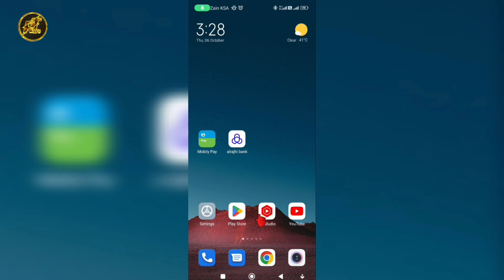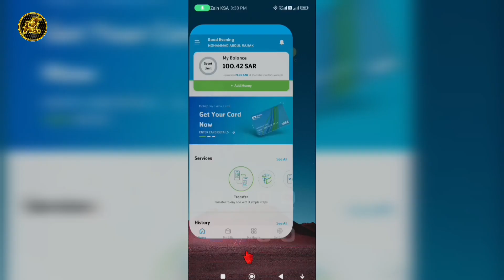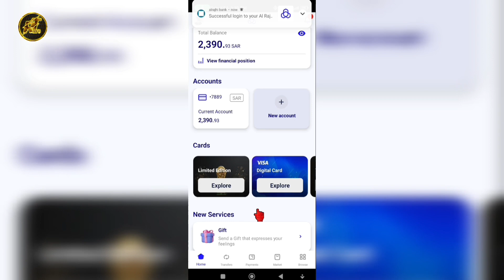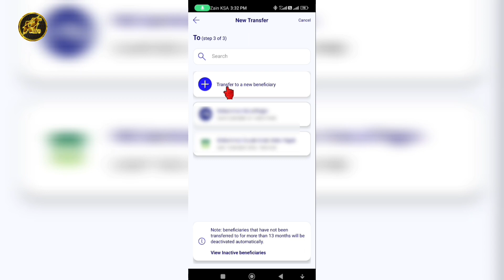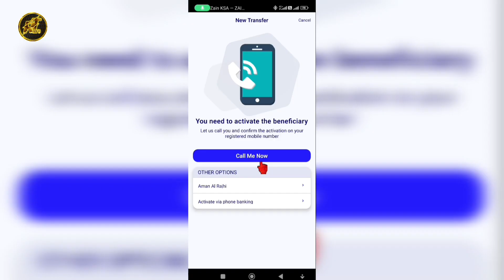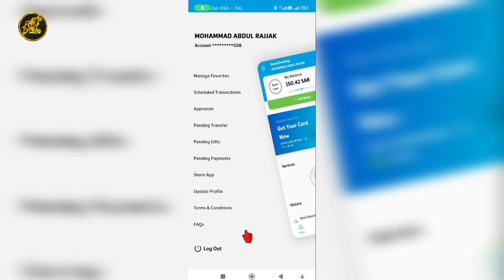Al Rajhi BANK to Mobily Pay money transfer | Mobily Pay money deposit from AL Rajhi Bank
Al Rajhi Bank to Mobily Pay money transfer || Mobily Pay money transfer || Mobily Pay money deposit from Al Rajhi Bank || Mobily Pay.

YOUR QUERIES
Al Rajhi Bank to Mobily Pay money transfer
Al Rajhi Bank se Mobily Pay me Paisa transfer kaise kare
Al Rajhi Bank se Mobily Pay me Paisa diposit kaise kare
How to money transfer in Mobily Pay from Al Rajhi Bank
How to money deposit in Mobily Pay from Al Rajhi Bank